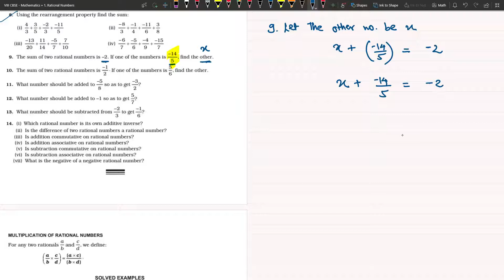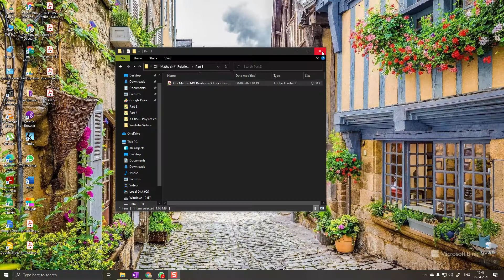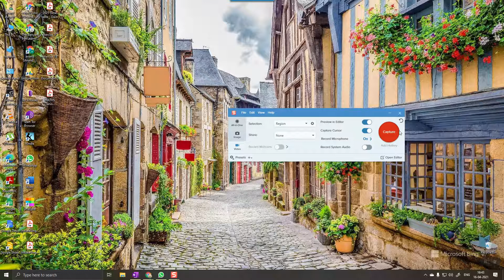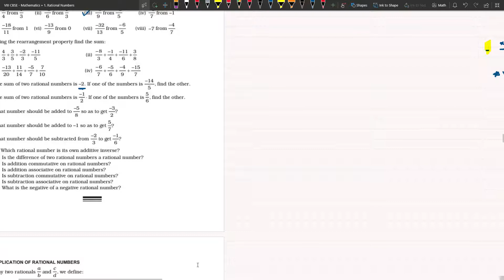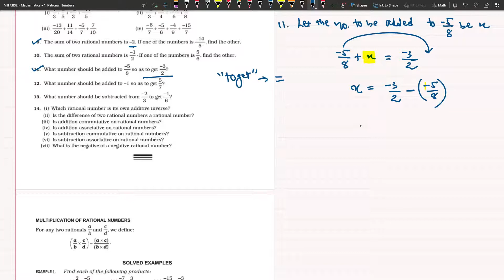VIII CBSE - Maths ch#1 Rational Numbers: Part 4 (2021)